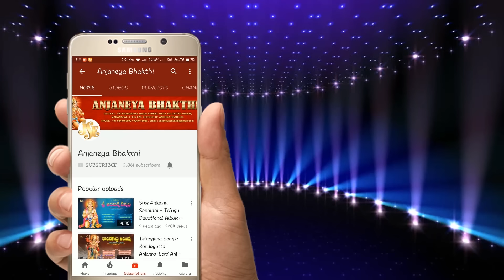Gana Gana Gantallona | Kondagattu Anjanna Songs Telugu | Jayasindoor Anjaneya Bhakthi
Song :Gana Gana Gantalo Ganamuga Poojalu
Singer:Vadlakonda Anil Kumar
Lyrics:M.Srinivas
Album:
Label:Jayasindoor Entertainments